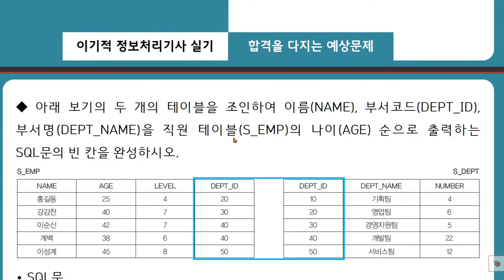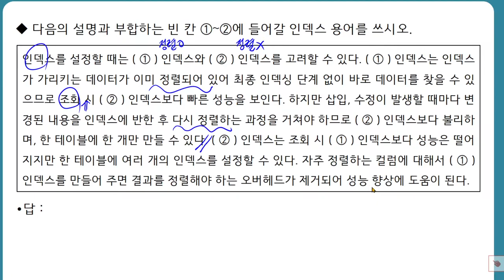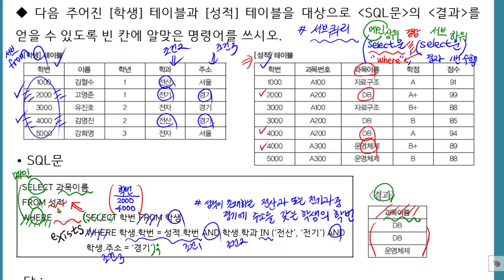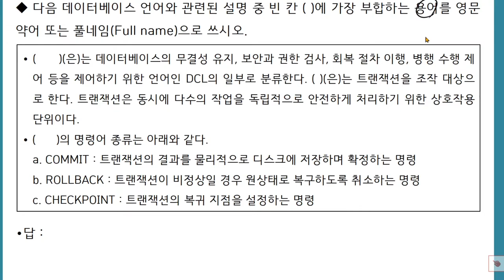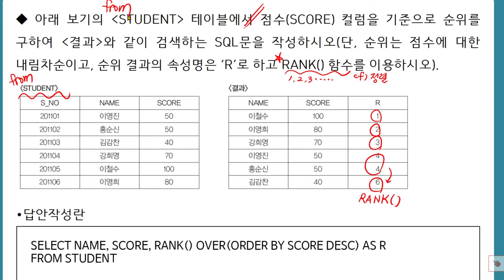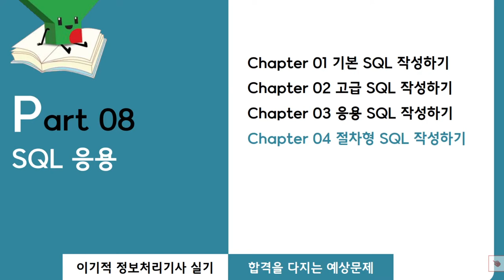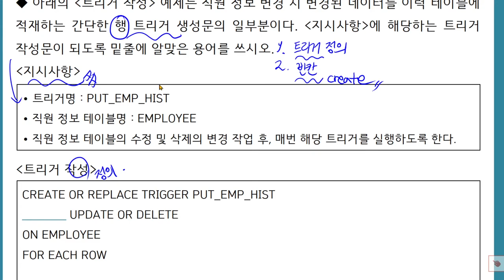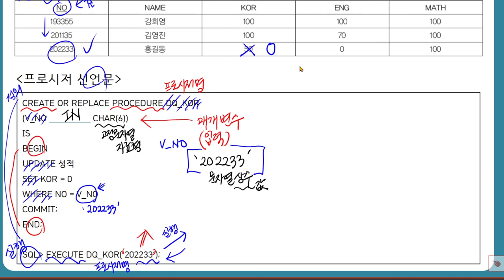[정보처리기사실기] Part 08 SQL 응용(2)